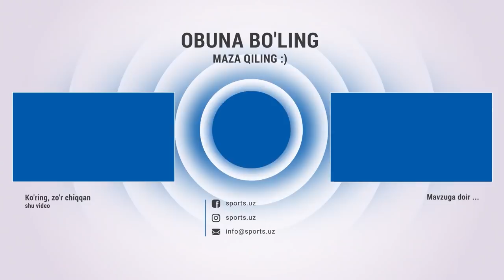Qo'qonlik Obbosxon aslida qanday inson? U haqida siz bilmagan faktlar. To'liq intervyu. Abbosxon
Албатта кўринг! Интернетни портлатган қўқонлик бола эксклюзив интервю берди